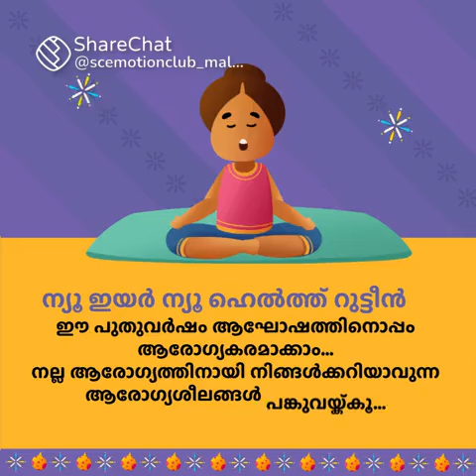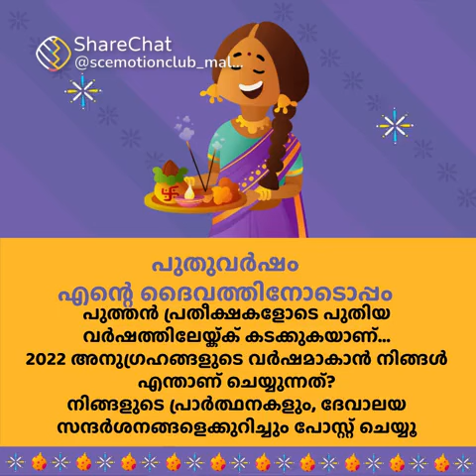what's app status anandhus vlog